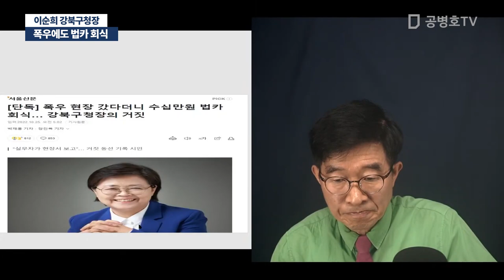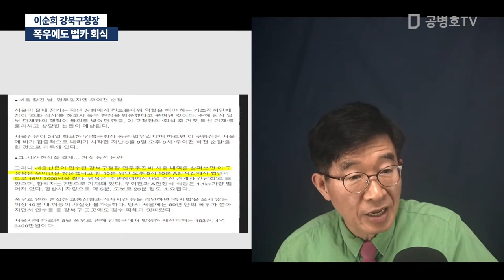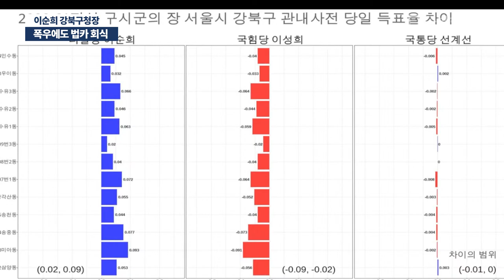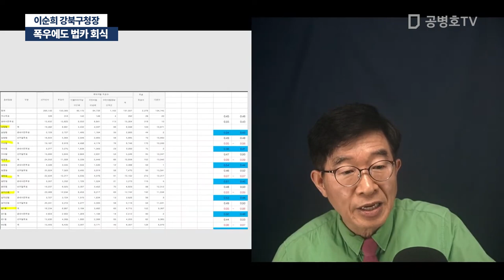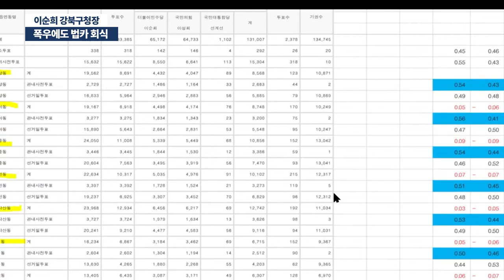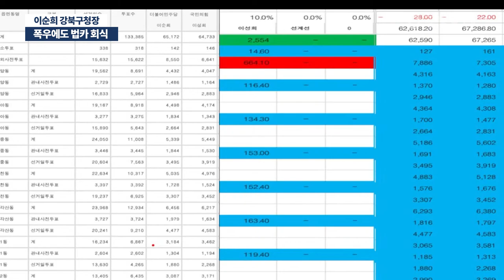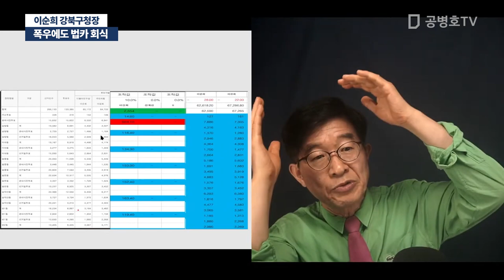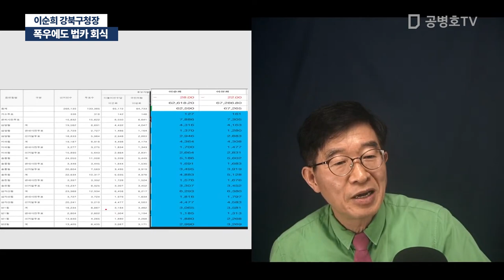폭우에도 법카 회식 / 이순희 강북구청장 [공병호TV]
Bitcoin : 3MTW849AkP2ftLeSK2teZHMmzLu7Z83s9U